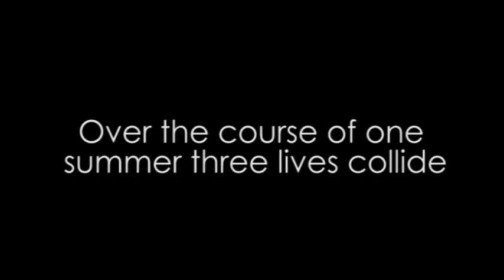This Is Not Forgiveness by Celia Rees - book trailer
Everyone says that Caro is bad . . . but Jamie can't help himself. As Jamie falls deeper and deeper under her spell, he realises there is more to Caro -- much more. And then always in the background there is Rob, Jamie's older brother, back from Afghanistan and traumatised. With Caro, the summer should have been perfect . . . but that isn't how things work out in real life, and Jamie is going to find out the hard way.

This gripping psychological drama is the brilliant new novel from the bestselling author of Witch Child, Celia Rees.

'In a remarkable book that manages to be both lyrical and gritty in the same breath, Celia Rees takes us into an apparently ordinary world where love, betrayal, faith and violence appear hand in hand on virtually every page.  I love it for its deceptively gentle prose, its totally believable characters and its vortex of a plot.' Melvin Burgess

'Sleek, dark and dangerous. Celia Rees has ventured into new territory and returned with explosives.' Patrick Ness